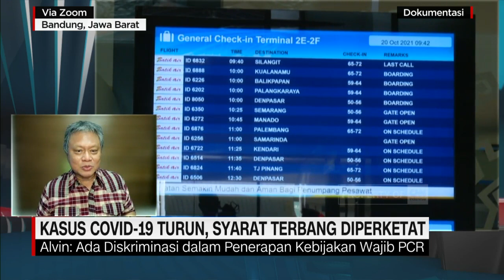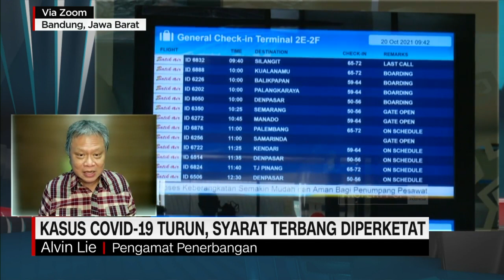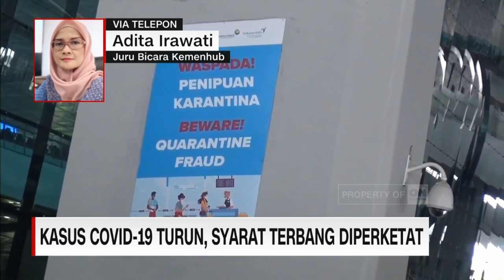Epidemiolog: Tes Antigen Sudah Cukup Memadai & Potensi Penularan di Pesawat Rendah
Kementerian Perhubungan mengeluarkan surat edaran no. 88 tahun 2021 mengenai petunjuk pelaksanaan perjalanan orang dalam negeri dengan transportasi udara pada masa pandemi Covid-19.
Aturan teknis dengan dasar hukum instruksi Mendagri no. 53 Tahun 2021 memicu pro dan kontra. Juru Bicara Kemenhub Adita Irawati, Pengamat Penerbangan Alvin Lie, dan Epidemiolog Griffith University
Dicky Budiman menjelaskan dan memperdalami aturan perjalanan udara ini.